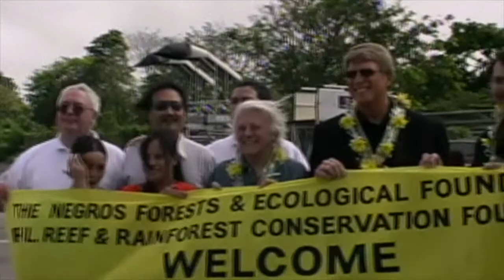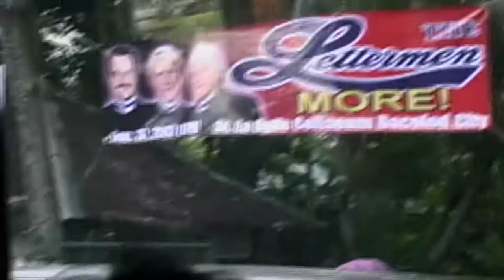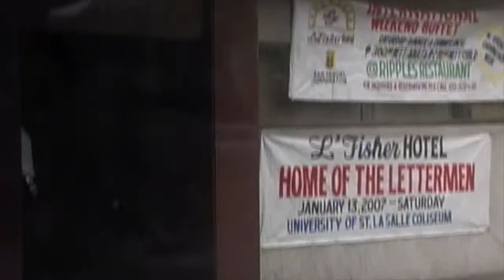The Lettermen Philippine Tour 2007 - Episode 3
This is episode 3 in the collection of the Lettermen tour of the Philippines in 2007.  Tony Butala, Mark Preston and Donovan Tea perform several concerts and appearances while on tour.